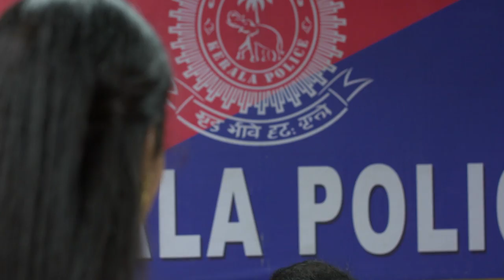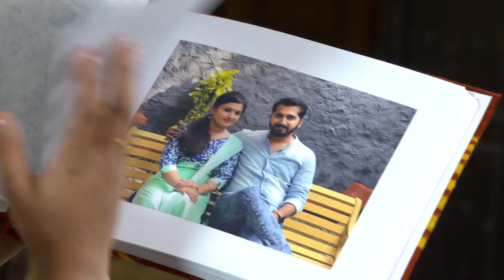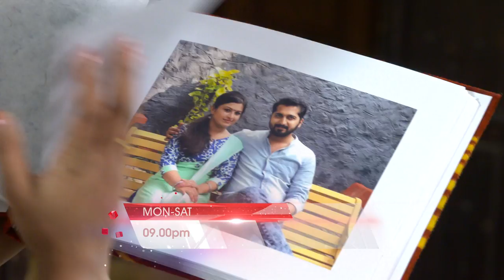BHARYA 492 TD 02 01 2018